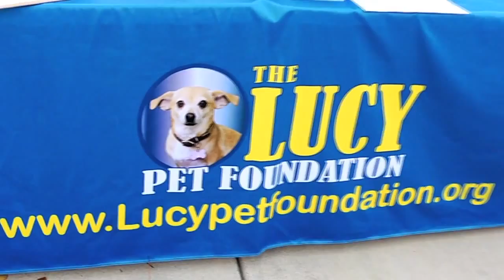The Lucy Pet Foundation Van Tour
Take a tour of our mobile spay and neuter clinic!